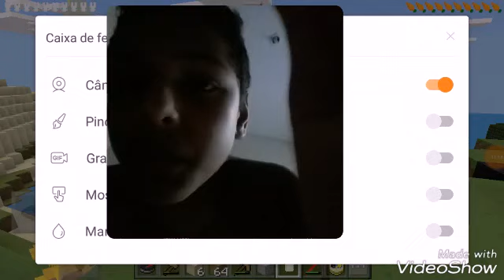Nova serie minecraft Dragon blok c